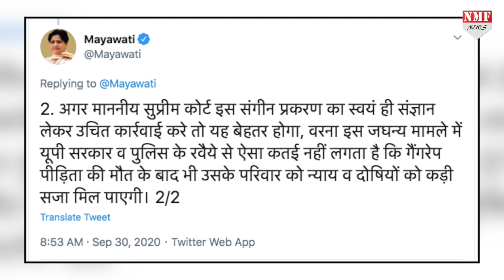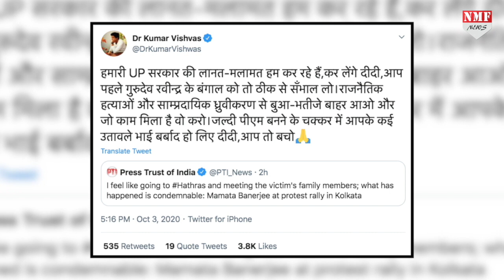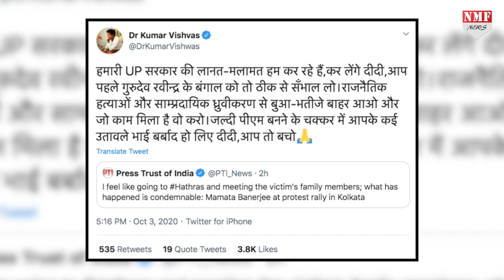Hathras case में Mamta दीदी की सियासत पर बुरी तरह बिगड़े Kumar Vishwas, कसा तीखा तंज !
हाथरस कांड पर कांग्रेस, सपा, बसपा और बीजेपी की सिसायत तक तो कुमार विश्वास बर्दाश्त कर गए..लेकिन जब बंगाल से आकर ममता बनर्जी मामले पर टिप्पणी करने लगी तो कवि कुमार विश्वास का गुस्सा सातवें आसमान पर पहुंच गया…उन्होंने दीदी को जमकर लताड़ लगाई…